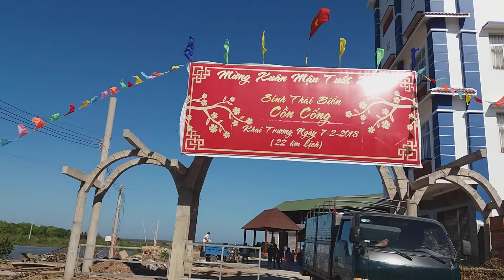Video | Tân Phú Đông 9 | KDL Sinh Thái Biển Cồn Cống | Travel